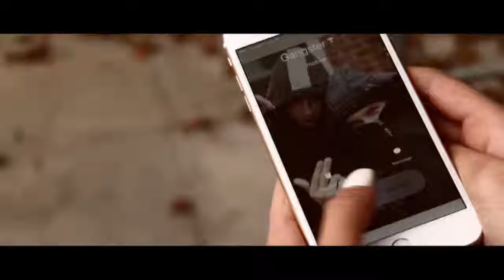Raise Your Glass